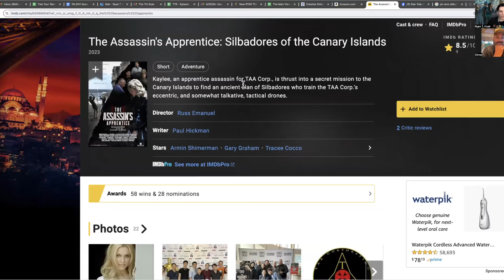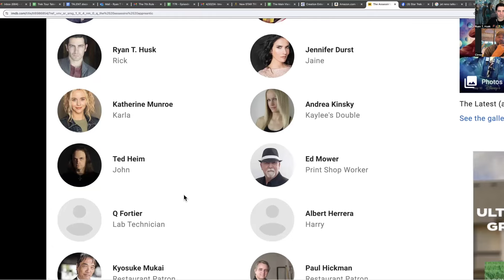Understanding | Star Trek Discovery, episode 506, "Whistlespeak," with Brandon Schultz | T7R2 #142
Cirroc Lofton (Jake Sisko in Star Trek: Deep Space Nine) and sci-fi producer, Ryan T. Husk review and react to Star Trek: the Next Generation, Season 3, episode 15, "Yesterday's Enterprise."
 Star Trek first time reaction.

Special guest: BRANDON SCHULTZ

Listen to all our NEXT GENERATION and DEEP SPACE NINE AUDIO PODCAST episodes on your favorite podcasting platform

Executive Producer:
Jason Okun

Associate Producers:
Homer Frizzell
Dr. Ann Marie Segal
Eve England
Yvette Blackmon-Tom
TJ Jackson-Bey
Titus Mohler
Joe Balsarotti
Mike Gu
Dr. Stephanie Baker
Carrie Schwent
Faith Howell
Matt Boardman
Chris McGee
Justin Weir
Jake Barrett
 Henry Unger
Allyson Leach-Heid
Julie Manasfi
Marsha "Classic" Schreier
Greg K. Wickstrom
Jed Thompson
Dr. Susan V. Gruner
Glenn Iverson
Dave Gregory
Tim Baum
Chris Sternet
Johanna Yunker
Christopher D. Marshall
Roy Eappen

Understanding | Star Trek Discovery, episode 506, "Whistlespeak," with Brandon Schultz | T7R1 #142